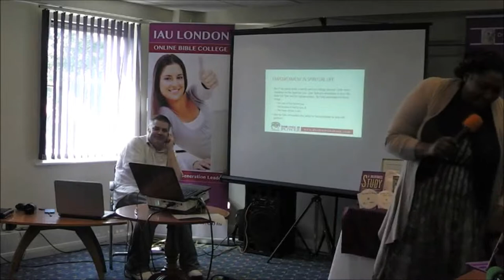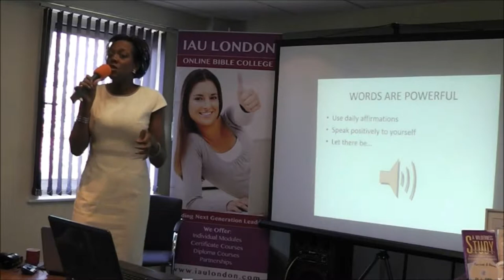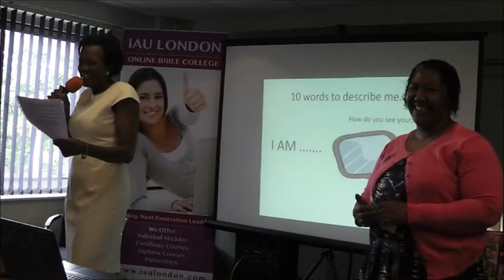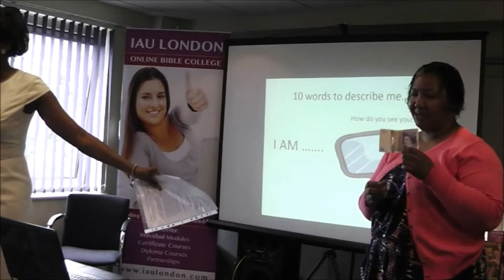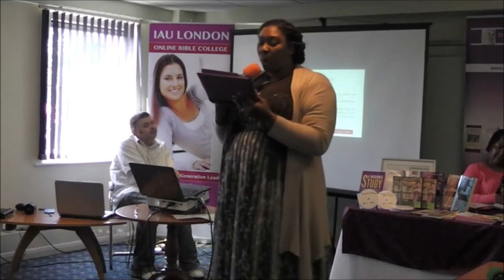From Panice to Power Promo2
View a short clip of some of the session which took place at FROM PANIC TO POWER: Nottingham June 2013